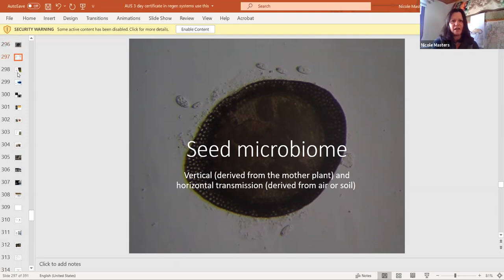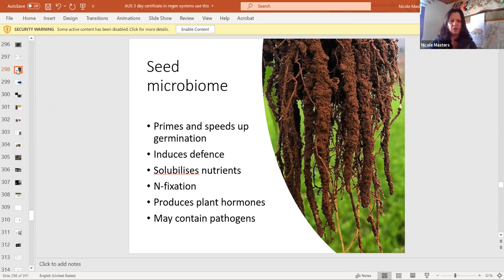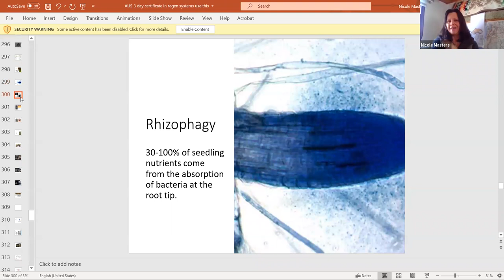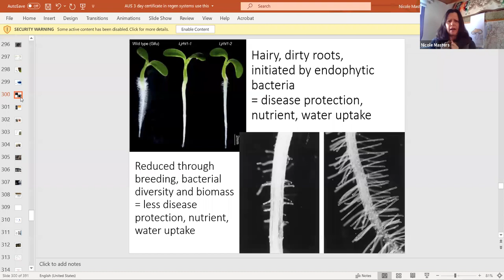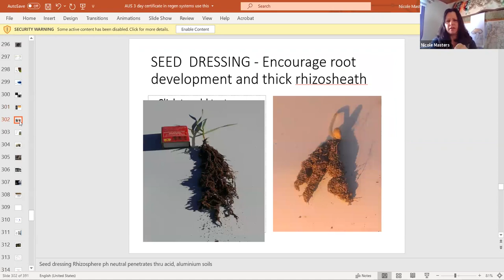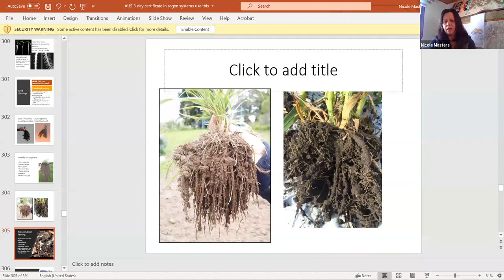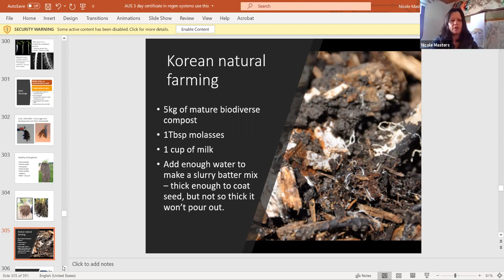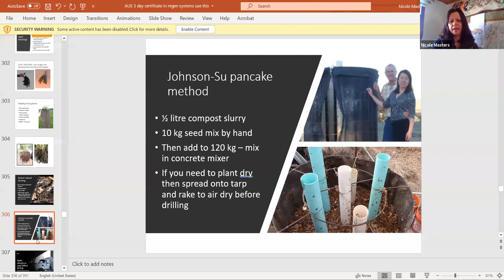Regenerative Ag with Nicole Masters and VicNoTill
Join agro-ecologist, educator and systems thinker Nicole Masters and VicNoTill farmers Grant Sims and Tom Briggs in this webinar where they answer questions and talk in practical terms about regenerative farming systems, soil biology, nutrition and more. We had farmers from around the world tune into this webinar and are pleased to be able to share it even more broadly with those who were unable to attend.
This was all made possible through the support of the Australian Government's National Landcare Program, Wimmera Catchment Management Authority, and Platinum Sponsors Hybrid Ag and Lawrie Co.